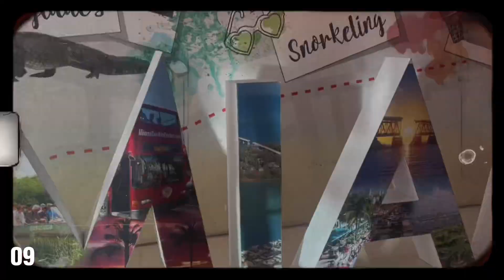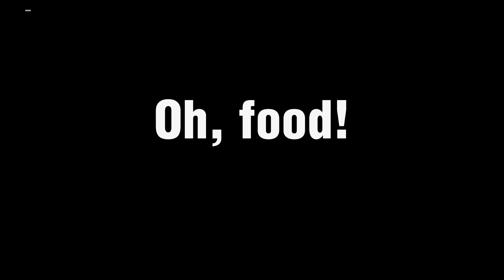VLOG | SEE YOU LATER PART2 MIAMIVLOG … The Heat, Star Island and more !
Welcome back livealittle gang to the weekly 2023 VLOGGY VLOGS !

This one we are in Miami still doing more exploring and finding the vibes for our first vacation of 2023 🎉✨

As always I’m giving you  food, fits, adventure … you name it!

0:00 - INTRO
0:15 JAN 8 - Where we left off!
1:35 JAN 8 - GOOD eats
1:49 JAN 9 - DAY 3
3:40 JAN 9 - Wishful thinking
4:48 JAN 9 - Back from the boat & spinning the block
6:20 JAN 9 - Let the’ROAST’ begin